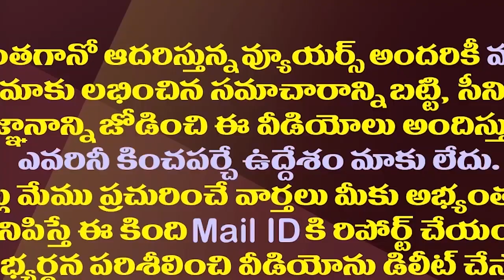చంద్రబాబు మంచి ఛాన్స్ మిస్ చేసుకున్నారా?| TDP Lost Because Of Chandrababu' Assembly Boycott Decision